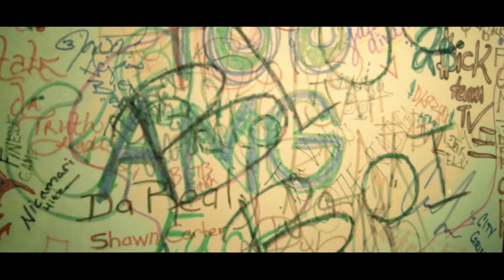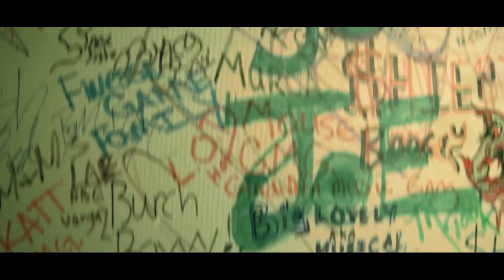Block Boi Rello-What More Can I Say (Filmed by Fame)